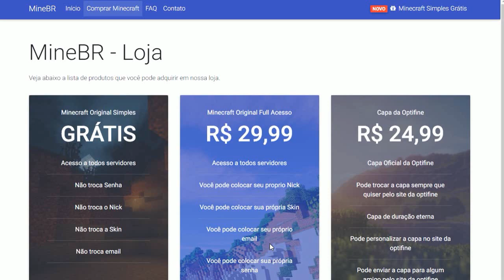INVADI A CASA DO SOUFAKE! JOGUEI COM O SETUP DELE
📱 Snap: ghooostuep
→Steam: ghostuep

(Live quase todo dia)

→Cupom: Ghost